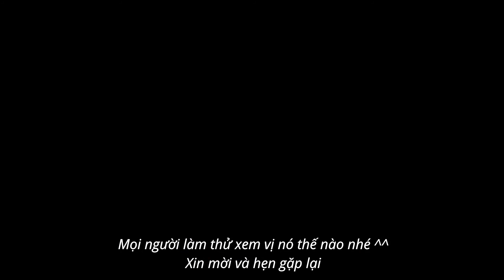Coffee Session 13 | Soda Coffee - Coca, Soda, Sprite & Cà Phê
Những lon nước ngọt luôn có hương vị cực kỳ thân thuộc vì đã gắn với ta từ thời thơ bé. Nhưng lớn lên thì bớt thích đi vì nó quá ngọt, vậy nên mix với cà phê là lựa chọn không hề tồi...

Các sản phẩm cà phê và dụng cụ trong video được bán tại Instagram và Facebook của Balcon.